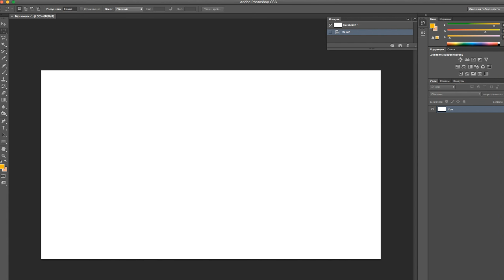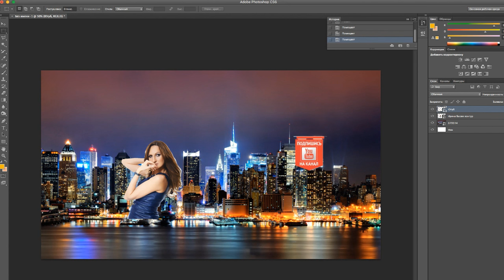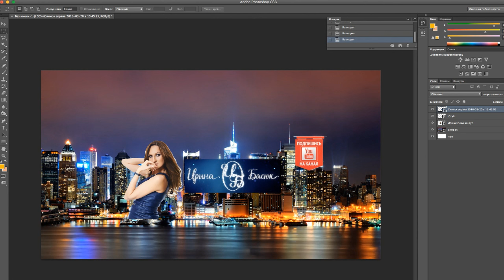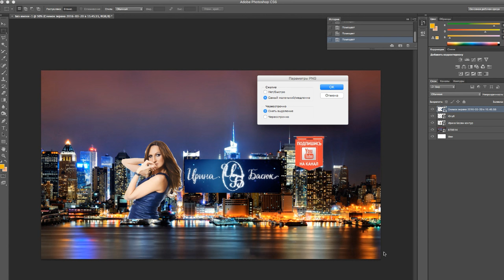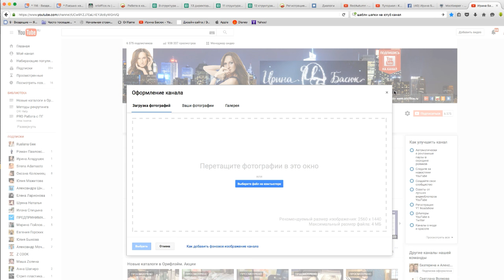Как быстро создать шапку для канала Ютуб в фотошопе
Думаю вам будет полезен мой опыт как создать шапку на ютуб канале в фотошопе за пару минут